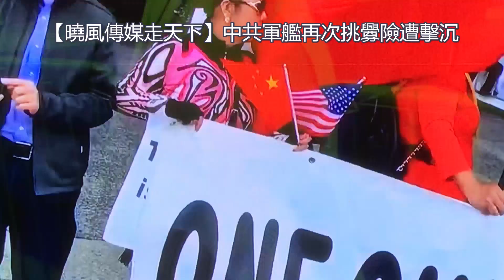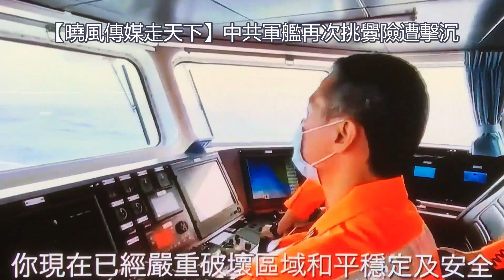突發，8日下午中共軍艦在臺海挑釁險遭擊沉！ xiao feng news world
推薦網站：
簡介如下：
六，說明：本頻道的所有訪談內容均屬個人觀點；
突發，8日下午中共軍艦在臺海挑釁險遭擊沉！